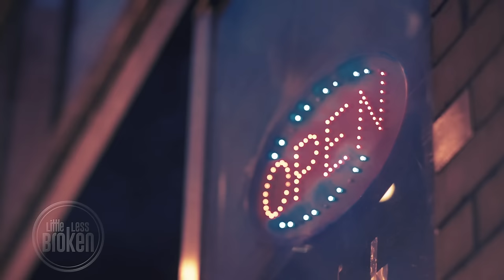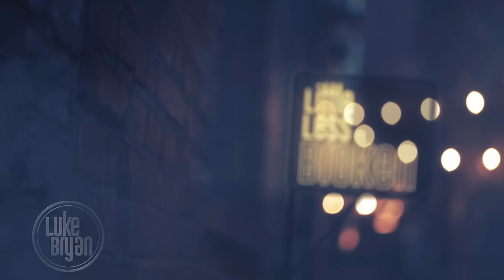Luke Bryan - Little Less Broken (Official Audio Video)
The official audio visualizer for Luke Bryan’s Little Less Broken.